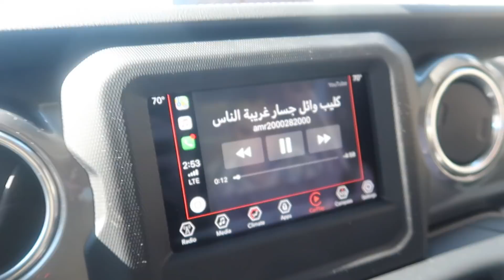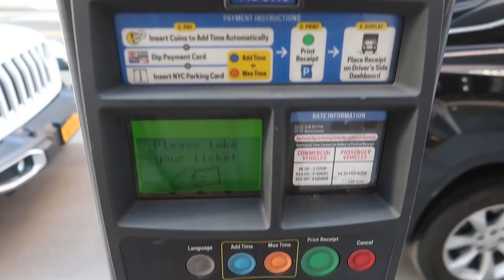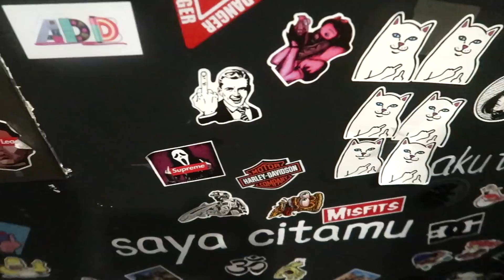هذي حقيقة نيويورك الي محد يعرفها راح تنصدم!! سكوير تايم امريكا!!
عيش لنفسك ترى محد دايملك وسوي الي تريد وليهمك نبح الكلاب دامك تحب الله وماشي عدل وتعرف شقاعد تسوي ف محد رح يقدر يوقفك وراح تحقق كل احلامك باذن الله.

اللايك والاشتراك احلى هدية منك والله